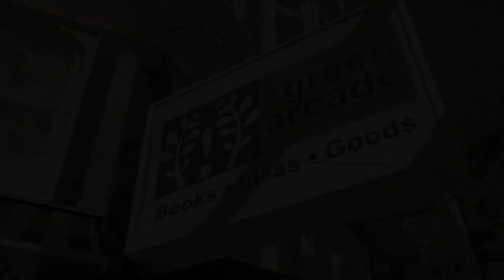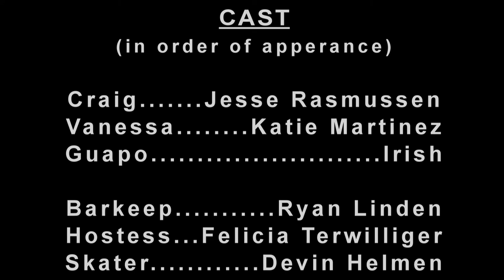Infinite City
8 minute short film about two strangers meeting in San Francisco.

Ryan Linden
SFSU Thesis Film

Photography
Ionel Diaconescu
Canon 5d Mark II, Canon L-Series Lenses